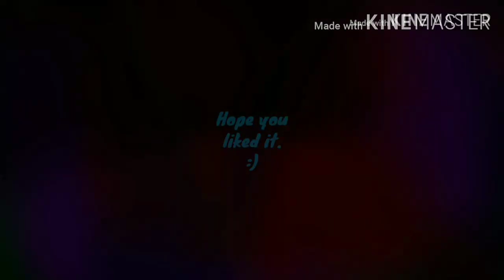My Gender Is Death! Neshae Plays Reaper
Reaper by Hexage